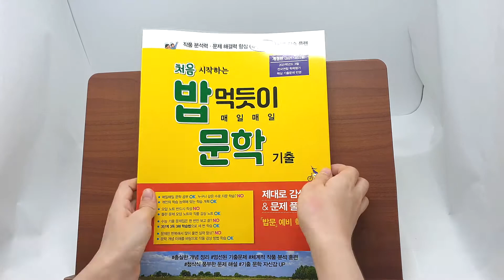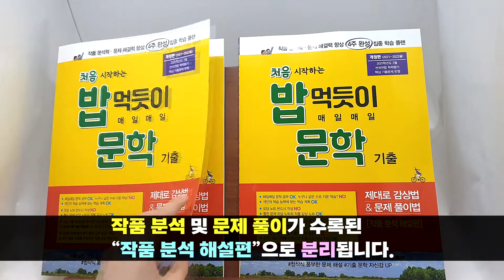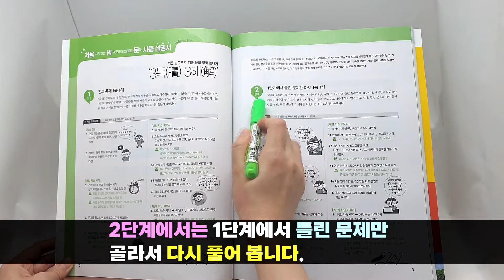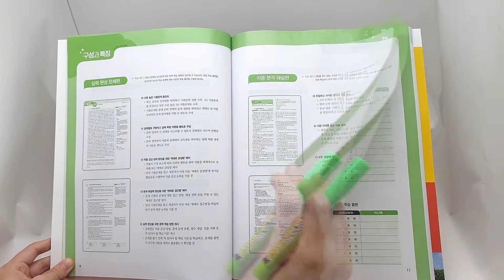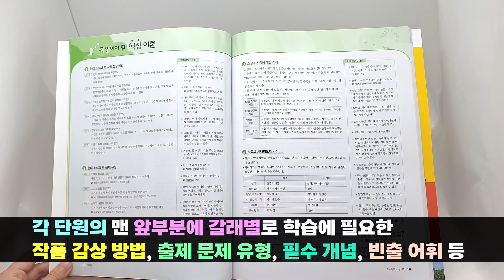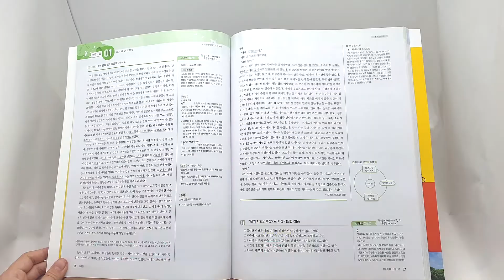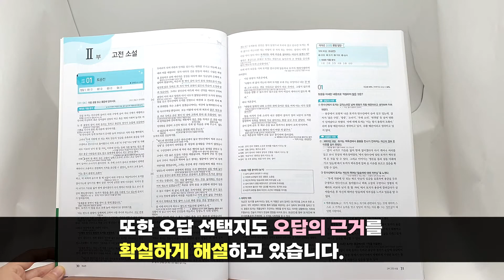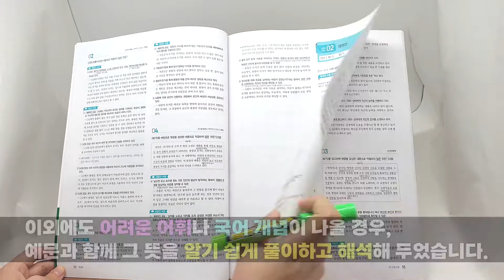소개 8탄) 처음밥 문학 개정판 교재 소개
4주 완성 집중 학습으로 공부하는 처음 시작하는 밥 문학 (개정판)
[더보기] 클릭 시 영상 색인표가 있어요.

21학년도 전국연합 학년평가 기출문제 반영!
체계적 작품 분석 훈련과 첨삭식 문제 해설!
'3독3해 학습법'으로 수능 1등급 완성!

지금부터 자세한 소개 영상을 시청해주세요. 감사합니다.

 - 시간을 클릭하시면 바로 이동
[소개 영상 색인]
1. 간단 소개 : 00:09
2. 표지 설명 : 00:57
3. 교재 개발에 도움주신 선생님 : 01:55
4. 3독(讀) 3해(解) 사용 설명서  : 02:13
5. 이 책의 차례 : 03:36​​
6. 학습 플랜과 공부습관 제안 :  04:00
7. 1부 현대소설·극  : 05:13
8. 꼭 알아야할 핵심이론  : 05:21
8. 제대로 감상법 & 제대로 접근법 :  06:01
9. 작품 분석 해설편 설명  : 06:48
10. 문제별 난이도와 매력적인 오답 :  07:17
11.  엔딩 : 08:00